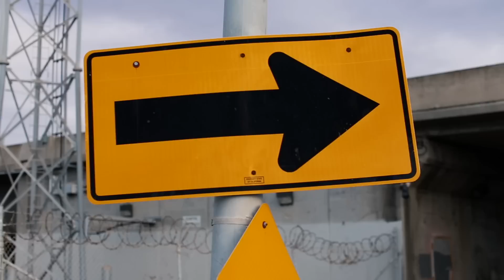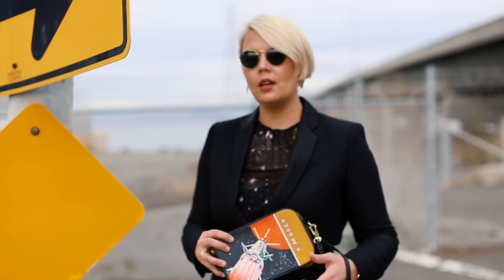ЧТО НАДЕТЬ НА НОВЫЙ ГОД? LOOKBOOK ИДЕЙ by Anna Germanova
Признаюсь честно, я ненавижу наряжаться на новый год и, вообще, на любые вечерние мероприятия.  Но у меня есть пара проверенных  способов, как  собрать  нарядный и комфортный  образ  без лишних хлопот!

на мне часы  - Daniel Wellington  -  модель : ASHFIELD

При заказе подарочного набора* вы получаете скидку 10% сайта +15% по коду GERMANOVA (скидки суммируются)
*Подарочный набор: комплект, который может содержать 1) часы+часы 2) часы+браслет 3) часы+ремешок

лук №1 НЕБО. САМОЛЕТ. ДЕВУШКА.

босоножки ZARA  ( old collection)
Лук №2  НОВОГОДНИЙ ВЕСТЕРН.

жакет Mango ( old collection) (похожий см в предыдущем луке)
Лук №3 РОСКОШНЫЙ БЛЕСК.

Лук#4  ДОМАШНИЙ.

Лук№5 КОСМИЧЕСКИЙ РОМАНТИЧЕСКИЙ!